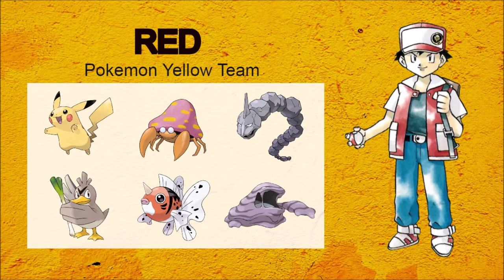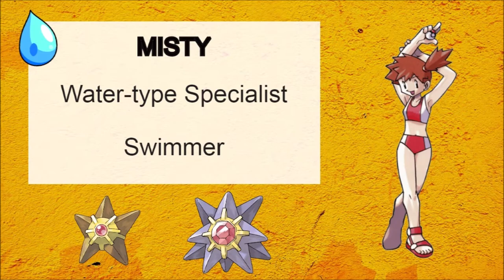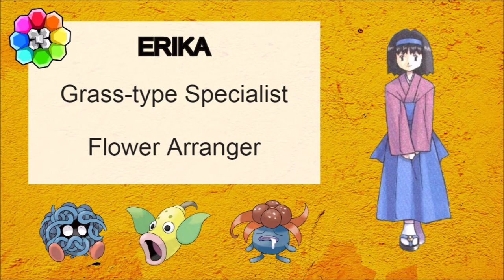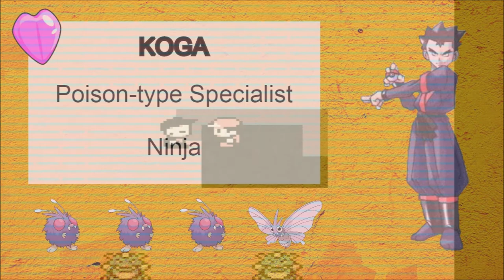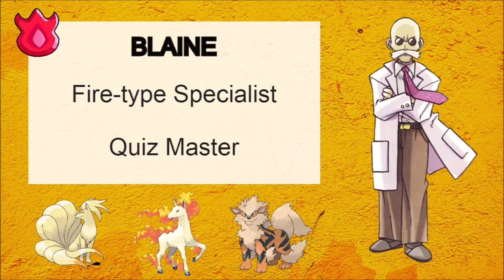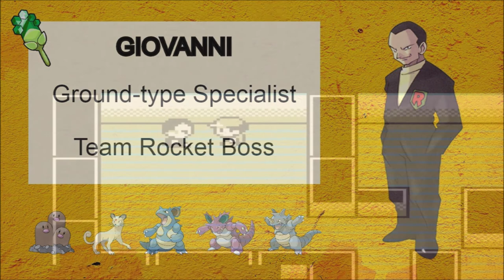Pokemon Yellow - All Gym Leaders Battle [Unpopular Team]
Just archiving my Pokemon Yellow team's gameplay battle against Kanto Gym Leaders.

0:06 Brock
3:51 Misty
5:14 Lt. Surge
6:33 Erika
9:48 Koga
13:57 Sabrina
16:42 Blaine
19:24 Giovanni

My team was selected based on Pokemon's poor popularity among the Pokemon-fan community.
The rules for this team are:
1. At least one starter
2. One flyer and one surfer
3. No Pokemon of the same type (primary and secondary)
4. At least one defensive-type (Rock, Ghost, Grass, Normal)
5. At least one offensive-type (Others)